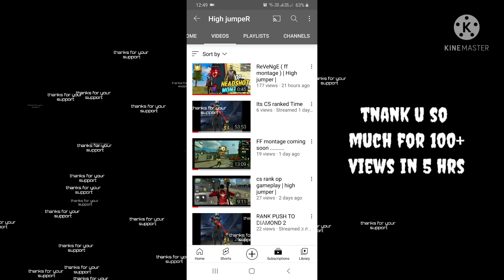thanks for 100+ views in montage video